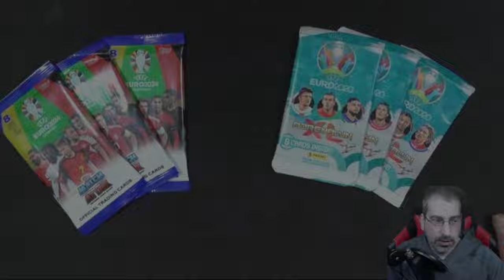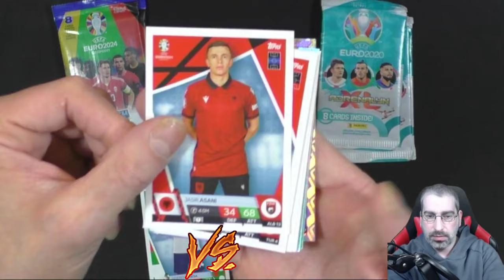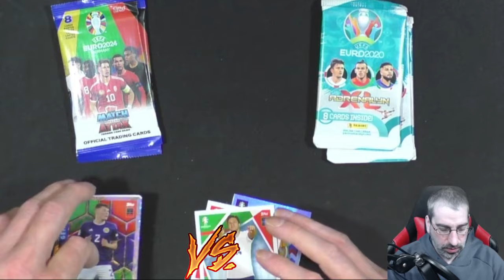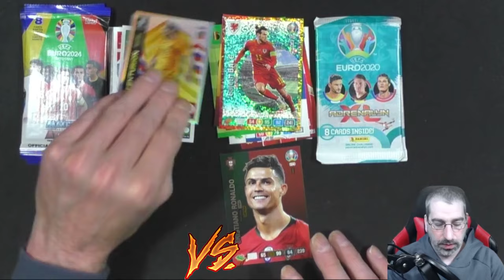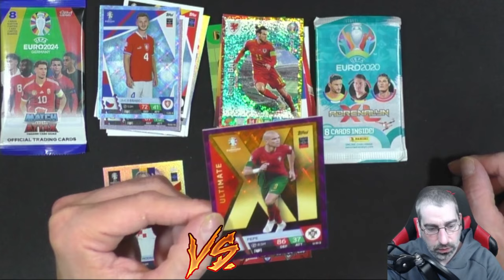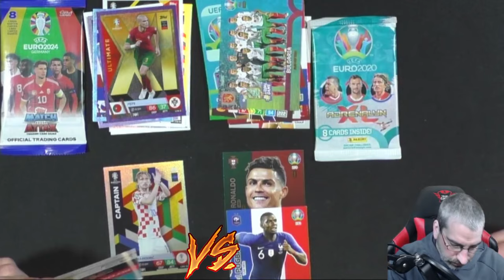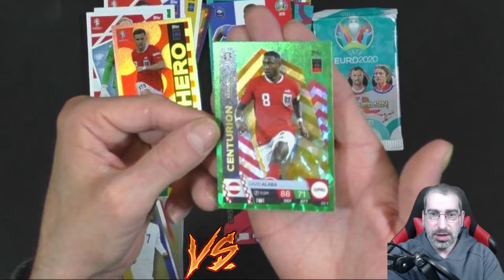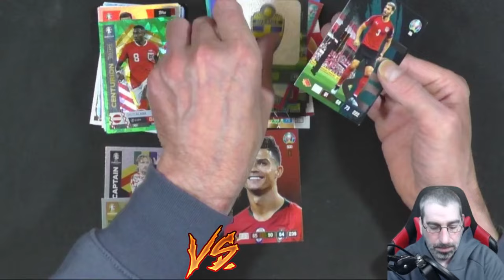Booster Battle - Topps EURO 2024 gegen Panini EURO 2020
In diesem Video Batteln sich die Booster der Topps Euro 2024 gegen die Panini Euro 2020 Traiding Cards!

Mein Equipment:

Kameras:
Sony DSC-HX350
Sony DSC-WX500
Panasonic HC-V777

Monitore:
1x Acer K242 HQL
2x Asus VS247HR

Tastatur:
Logitech K330

Mikrofonarm:
Rode PSA1